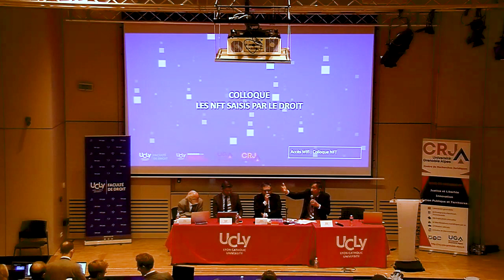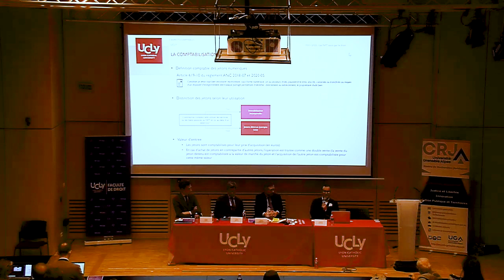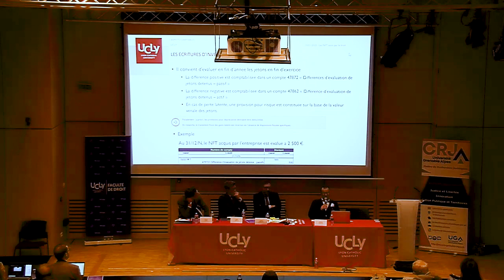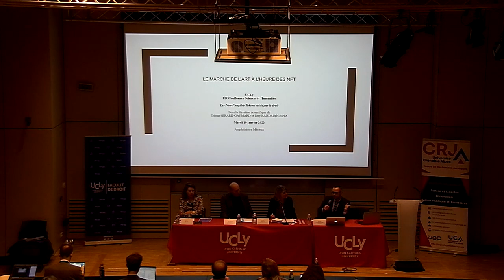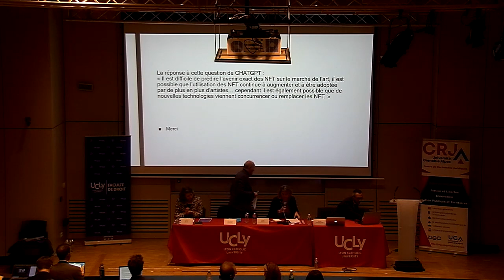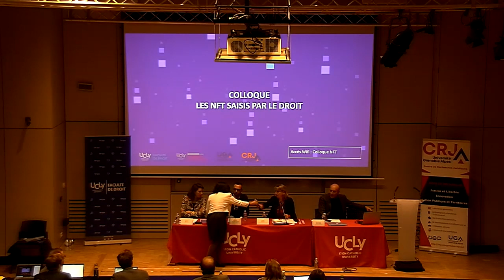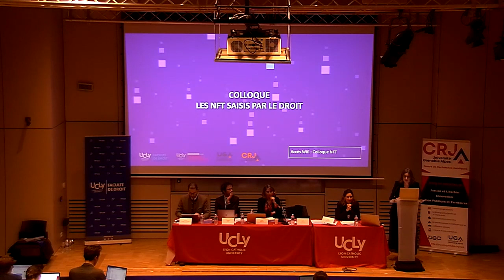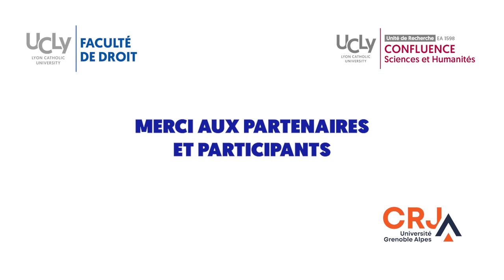Colloque "Les NFT saisis par le Droit"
Le mardi 10 janvier 2023, La Faculté de Droit de l'UCLy, l'Unité de Recherche CONFLUENCE "Sciences et Humanités" de l'UCLy et le Centre de Recherches Juridiques de l'Université Grenoble Alpes ont organisé un colloque autour des NFT (Non Fongible Tokens) sous l'aspect juridique.